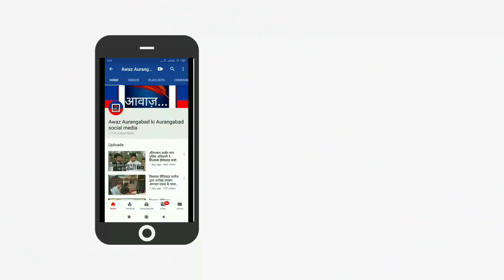शिवजयंती के रैली में MiM विधायक इम्तियाज जलील का ज़ोरदार स्वागत.धार्मीक एकता का संदेश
विधायक हर्षवर्धन यादव द्वारा शिवाजी महाराज की जयंती के अवसर पर निकाली गई रैली में विधायक इम्तियाज अली को प्रमुख अतिथि के रुप में बुलाया गया विधायक इम्तियाज जलील के रैली में शामिल होने के अवसर पर उनका जोरदार स्वागत किया गया